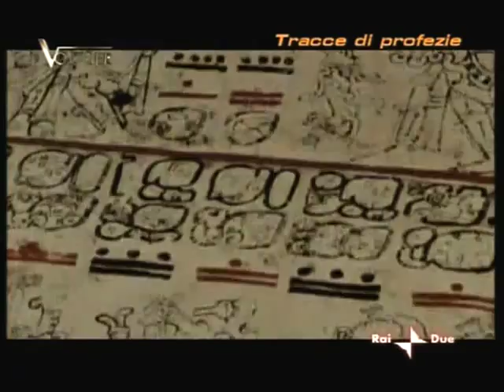0031 - PROFEZIE MAYA E CERCHI NEL GRANO - estratto voyager 1/3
Cosa unisce tra loro un antico simbolo sumero, i complessi pittogrammi disegnati sui campi inglesi, la manifestazione degli UFO e il popolo dei Maya?
Tutto sembra ricondurre a una profezia ben precisa: quella del fatidico 2012.
Anno in cui gli antichi Maya prevedevano grandi stravolgimenti sulla Terra, un'anomala attività solare, importanti eventi astronomici, e il contatto tra gli uomini e i misteriosi Signori delle Stelle...
Dalla voce di esperti e testimoni viene svelata la straordinaria connessione che lega questa profezia al fenomeno dei cerchi nel grano.